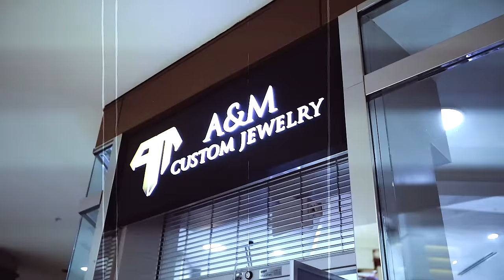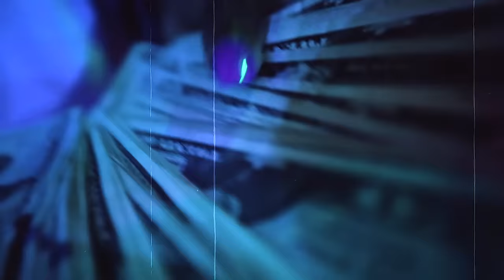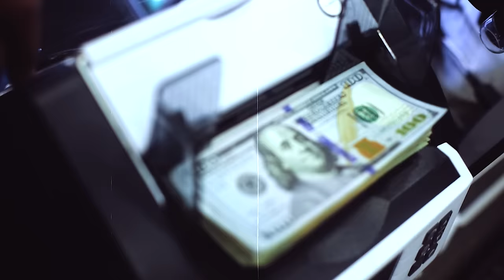BMKTKO - A&M (Official Music Video)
BMKTKO